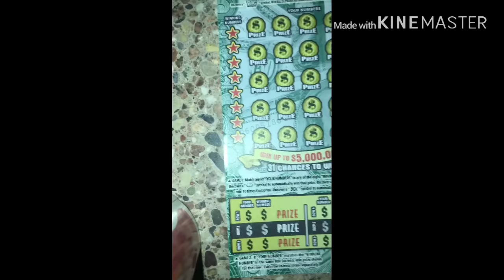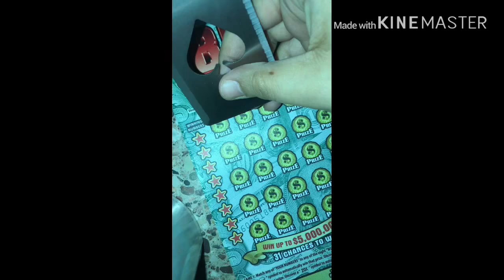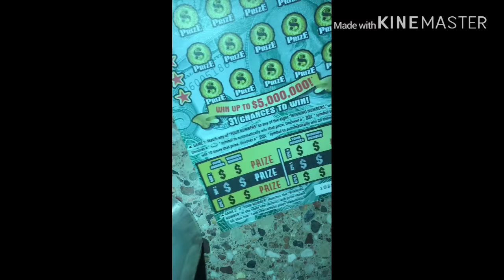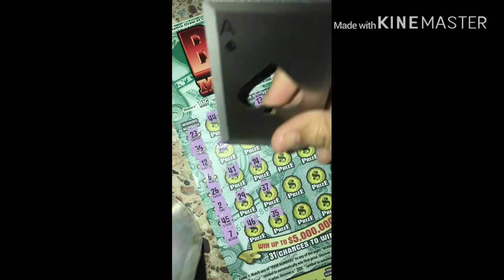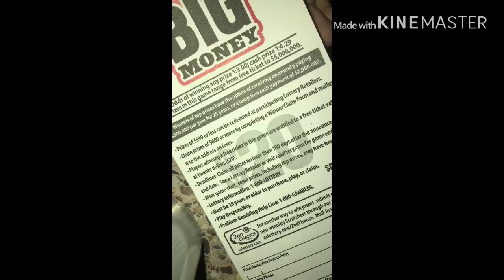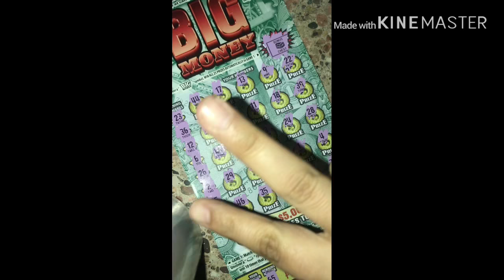New Ca Lottery Big Money Scratcher!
Worked the night shift & played the New Big Money Ca Lottery Scratch Off Ticket!